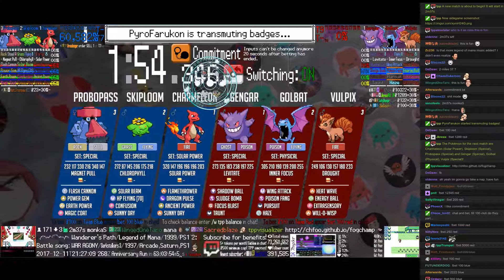Twitch Plays Pokémon Battle Revolution - Matches #99548 and #99549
#99548 [Blue: Igglybuff (Kiss), Lileep (Special), Cascoon (Standard)] vs [Red: Hoppip (Physical), Dewgong (Thick Fat), Pidgeotto (Special)]

9:51 : #99549 [Blue: Charmeleon (Solar Power), Skiploom (Special), Probopass (Special)] vs [Red: Gengar (Special), Golbat (Physical), Vulpix (Special)]